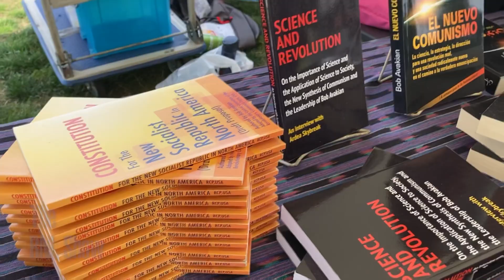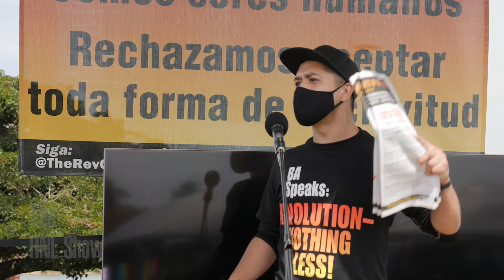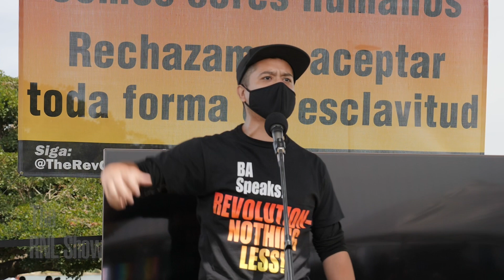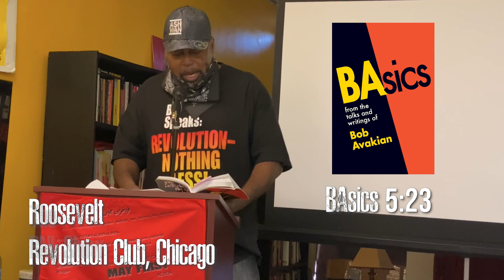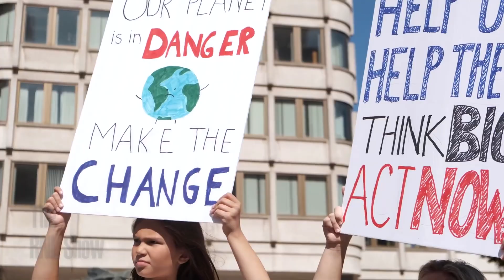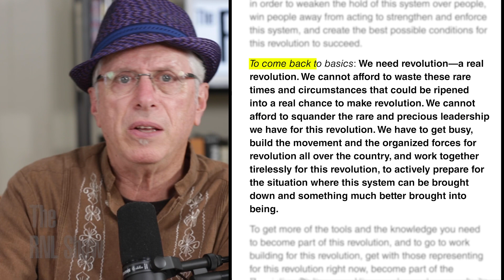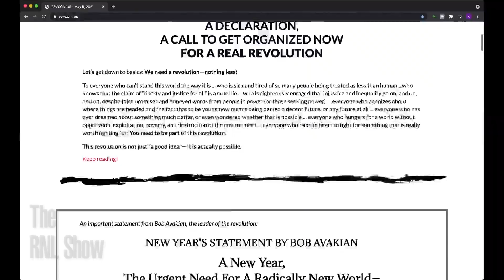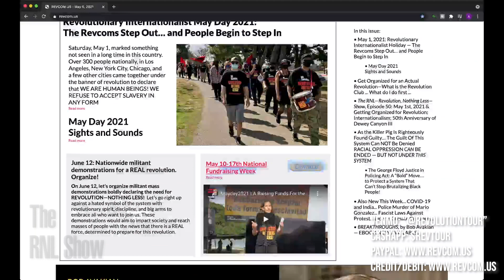Ep51 Revolution: The Possibility is Real! Getting Org'd Now; Bob Avakian on New Society; May1st 2021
What does it mean to get organized now for a real revolution? How to ripen these rare times and circumstances into a real chance to make revolution? Host Andy Zee will take us deep into the recently released document from the revcoms "A Declaration, A Call to Get Organized Now For A Real Revolution" for answers.

TABLE OF CONTENTS:
0:00 Intro to Ep.51
6:55 Bob Avakian will lead us to, “Imagine a New Society,” in an excerpt from his historic 2003 speech, “Revolution: Why It's Necessary, Why It's Possible, What It's All About.”
13:44 The story of the Revcoms stepping out and the people beginning to step in on Revolutionary Internationalist May Day 2021 will be told through vivid footage of events nationwide. Key in taking all this forward: Working together now for powerful and militant demonstrations on June 12 in Los Angeles and other cities to show the world: We Are Getting Organized Now For Revolution, Nothing Less!
34:45 Andy Zee digs deep into "A Declaration, A Call to Get Organized Now for a Real Revolution"
52:30 Donating & Raising Funds for the Revolution

ARTICLES & MEDIA CITED:
FROM THE REVCOMS (REVCOM.US):
A DECLARATION, A CALL TO GET ORGANIZED NOW FOR A REAL REVOLUTION

Revolution: Why It's Necessary, Why It's Possible, What It's All About, a speech by Bob Avakian (2003)